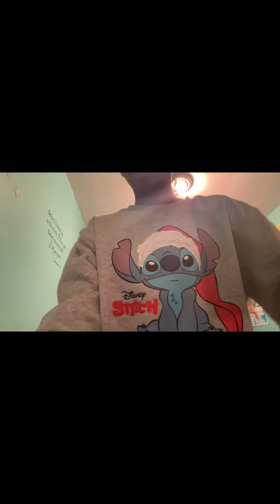OPENING UP CHRISTMAS GIFTS/ VLOG WITH FAMILY